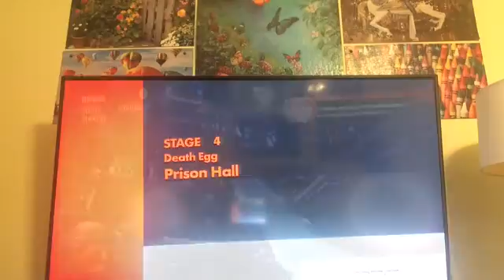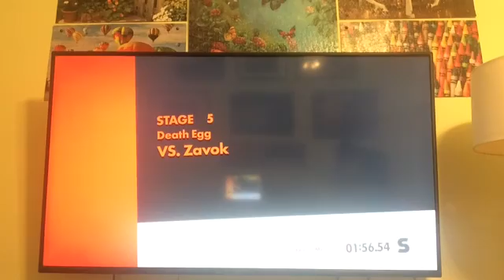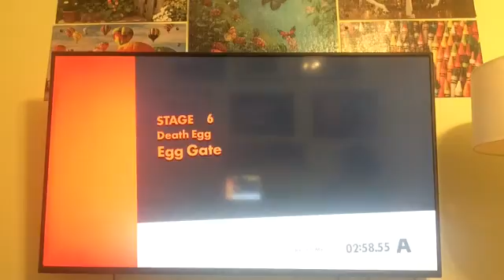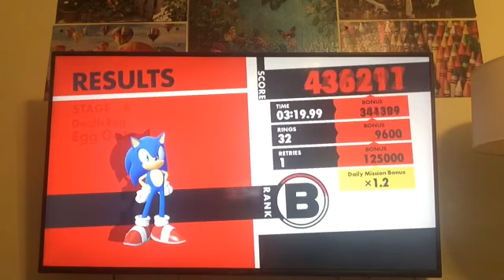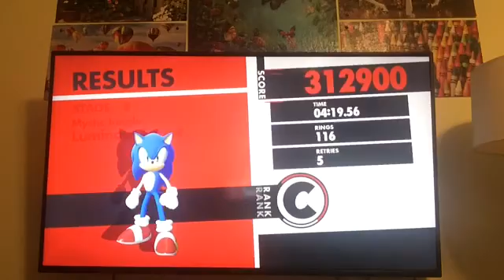Sonic Forces part #2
i forgot to record...lol